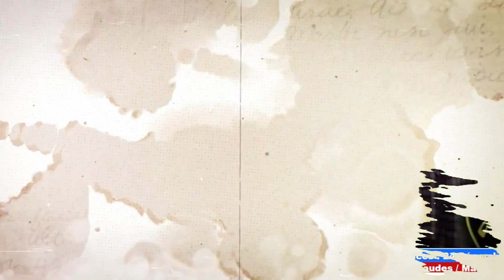Intro La Messe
*** BIENVENUE SUR LA RADIO TELE SECOURS DES CHRETIENS***
~TOUT GLWA POU BONDYE ~
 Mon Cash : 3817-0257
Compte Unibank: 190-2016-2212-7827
Ducarmel ÉDOUARD

Anglais:
*** WELCOME TO THE RADIO TELE SECOURS DES CHRETIENS ***
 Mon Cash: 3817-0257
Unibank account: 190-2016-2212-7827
Ducarmel Edouard

Espagnol:
*** BIENVENIDOS A LA RADIO TELE SECOUR DES CHRETIENS ***
CONTACTAR:
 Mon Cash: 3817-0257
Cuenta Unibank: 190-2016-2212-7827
Ducarmel Edouard
No posee ningún derecho de autor sobre las canciones que se reproducen.